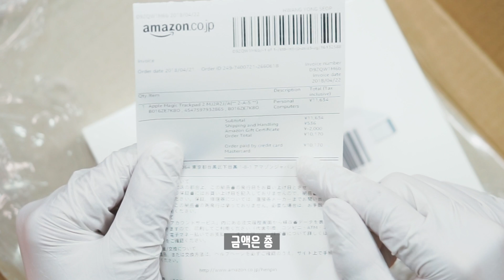마우스보다 더 편리한 손가락 컨트롤(?) 애플 매직 트랙패드2 언빡싱(Apple Magic Trackpad2 Unboxing)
작업의 스피드 상승(?)을 위해 애플 매직 트랙패드2를 큰맘먹고 질러봤습니다. 사실 디테일한 작업이 아니라면 마우스를 대체할만큼 굉장히 좋아요. ㅎㅎ

★ Spec.
 모델명 : 애플 매직 트랙패드2(Apple Magic TrackPad2)
 OS : Mac OS(윈도우도 사용은 가능하나 비추)
 특징 : 내장배터리, Force Touch, 전작에 비해 30% 넓어짐
가격 : 169,000원(직구한곳